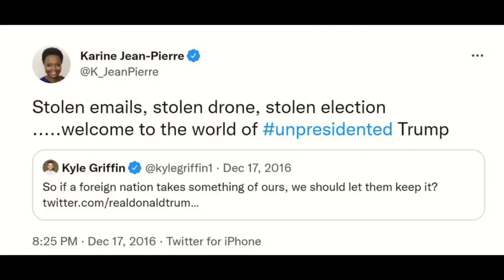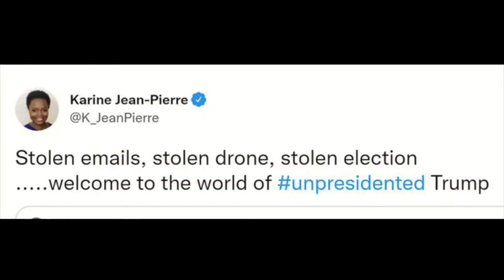Biden's Press Secretary Won't Accept Election Results host K von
Diversity Hire Karine Pierre refuses to accept election results. Biden calls people like that TREASONOUS. Will she be jailed?